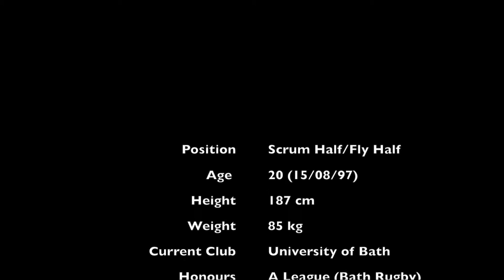Will Flinn 2017 highlights